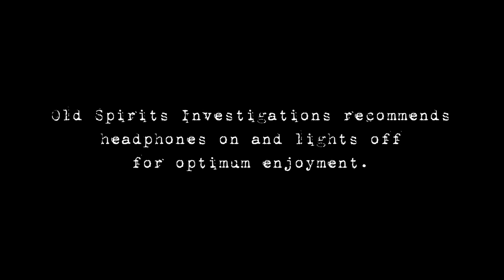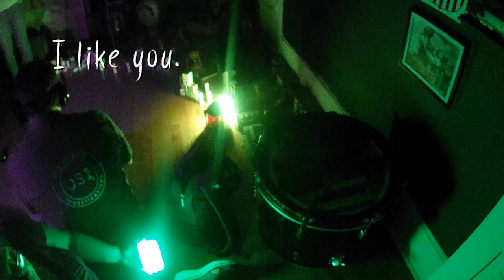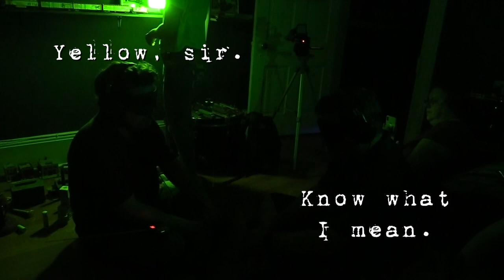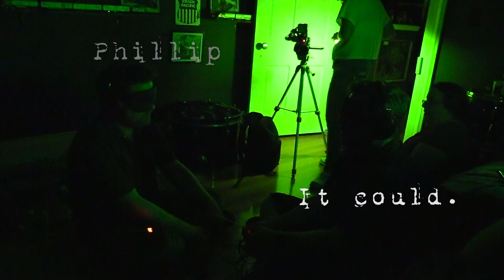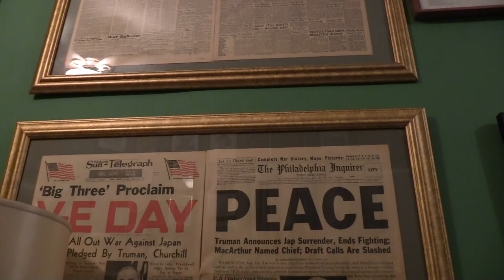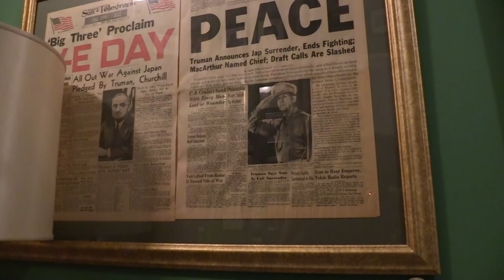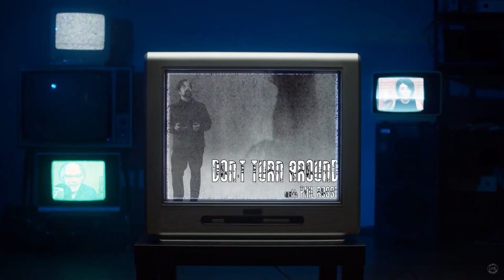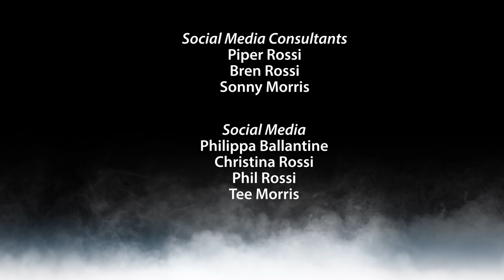The Dead Speak Back At The HAUNTED Octagon Mansion At 585 | Old Spirits Investigations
The dead speak back within the eight corners of the Octagon Mansion at 585. Tee and Phil, step through the doors and listen to the many voices.

Old Spirits returns to the historic Octagon Mansion at 585, located in Wytheville, Virginia, to make contact with what remains there. With fewer than 70 Octagon Mansions recognized in the National Register of Historic Places, the Haunted Octagon Mansion at 585 welcome Phil and Tee, alongside Tina and Pip, and provides the team an incredible evening of new challenges from the darkness. Join OSI in this descent into the mansion's hidden secrets and its ghostly inhabitants.

Join us for Season Three of OLD SPIRITS as we conclude our haunting exploration of the Octagon Mansion at 585.

00:00 - Introduction
1:01 - Investigation Introduction
03:46 - Automatic Writing
25:36 - Double Estes
43:06 - Couch Commentary (Part 1)
48:19 - BONUS FOOTAGE: Preliminary Tour
50:11 - Couch Commentary (Part 2)

This video is about The Wayside Inn's Haunting Truth. But It also covers the following topics:

- Paranormal Activity In Wytheville, Virginia
- Ghost Investigations Uncovered

G2_r6RUvetD&pp=iAQB
paG6MY92pM&pp=iAQB

We're just two dads living our best lives while investigating the afterlife.

We're heading into Season Three, but also keep an eye out for our live investigations. Presented by the Don't Turn Around podcast and Imagine That! Studios.

acknowledge that you use the information we provide at your own risk. Do your research.